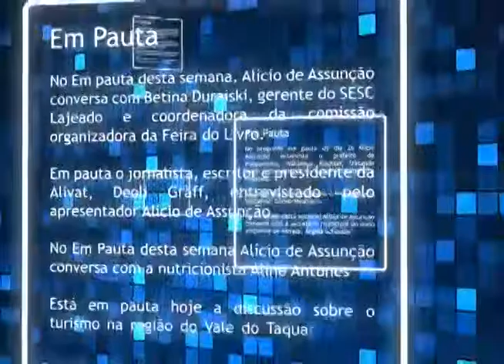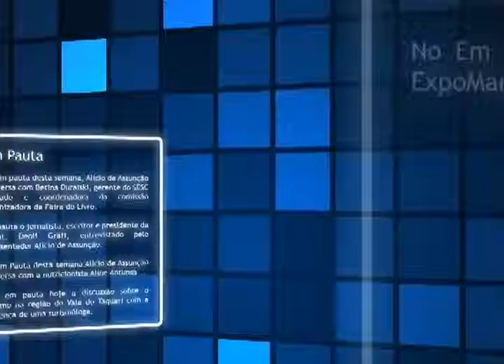Em Pauta - Renato Zanella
De volta à TV Informativo, o Programa Em Pauta de hoje traz uma entrevista com o sociólogo e cientista político Renato Zanella!